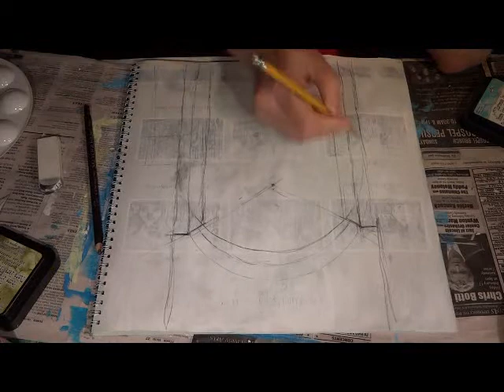Art Journal - Week 2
This is Week 2 and the first page in my art journal. It took me a little more time to find the right colors. Lots of wiping is done off camera. :)

Here is the link to the recipe I followed for "home made modeling paste" by Luvleescrappin. Thank you for sharing.